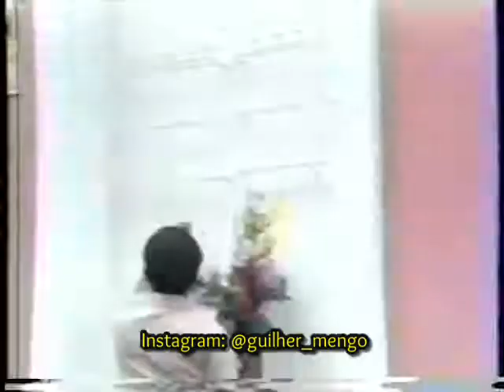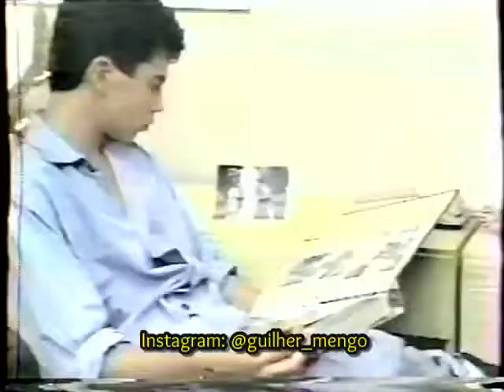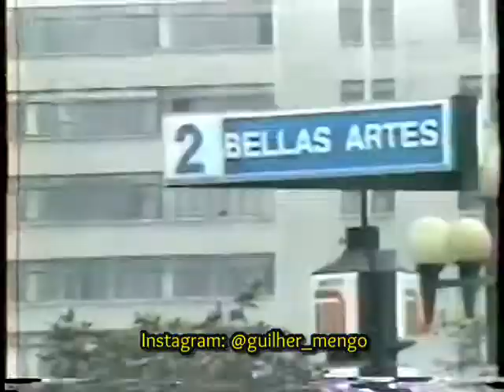Menudo Especial Refrescante - Telemundo 1986